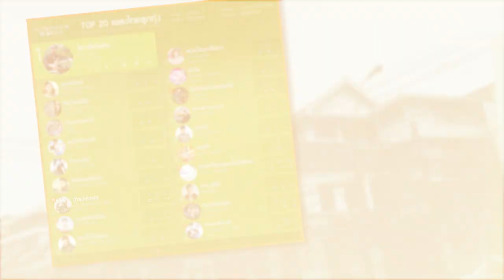คลิปกระแสแรง : เบิ้ล ปทุมราช อาร์ สยาม [Official Scoop]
ติดตาม FB แฟนเพจ เบิ้ล อาร์สยาม ได้ที่

เบิ้ล ปทุมราช อาร์ สยาม เน็ตไอดอลที่กำลังมาแรงในโลกโซเชี่ยล
เด็กหนุ่มบ้านนา ขี้เล่น มีพรสวรรค์บวกพรแสวงด้านการแต่งเพลงที่ไม่ธรรมดา
รักการร้องเพลง และชอบแต่งเพลง จับกีต้าร์เมื่อไร แต่งเพลงได้เมื่อนั้น ทั้งๆที่เบิ้ลเล่นกีต้าร์ไม่ถนัด ไม่รู้จักแม้กระทั่งคอร์ดกีต้าร์ อาศัยฟังจากหู ดูจากตา
แต่สามารถแต่งเพลงได้จนจบ เพราะแต่งออกมาจากหัวใจจริงๆ

"อ้ายมีเหตุผล" หนึ่งซิงเกิ้ลที่มาจากฝีมือการแต่งของตัวเอง เพลงที่ "เบิ้ล ปทุมราช อาร์ สยาม" อยากถ่ายทอดให้ได้ซึ้งกัน
เหตุผลของคนรัก ที่อยากให้อีกคนได้เจอคนที่ดีกว่า แม้ว่าจะรักเธอมากขนาดไหน แต่อ้ายก็อยากให้เจ้าได้เจอคนที่ดีพร้อมกว่าอ้าย
อ้ายเสียใจ แต่ที่ทำไป "อ้ายมีเหตุผล"

เนื้อร้อง/ทำนอง : เบิ้ล ปทุมราช
เรียบเรียง : เติ้ล เส้นเล็ก

ฮักที่เจ้าให้มา มันมีค่าสำหรับโตอ้าย อ้ายบ่เคย สิทำร้ายมัน
อ้ายนี้แค่เพียงเจียมตัว ก่อนทูนหัวสิมาพัวพัน โปรดอย่ามาถิ่มความฝัน ที่อ้ายเลยหนา

* บ่เคยให้ใจกับไผ ทั้งหัวใจกะมีแต่เจ้า ผู้แส่ ผู้สาว บ่เคยสิหัวซา
แต่ต้องยอมรับความเป็นจริง เพื่อผู้หญิงที่อ้ายเห็นค่า ให้คนใหม่ที่เขาเข้ามา ดูแลให้ดี

** สำหรับอ้ายแล้วเจ้านั้นมีค่า ที่ผ่านมาอ้ายฮักเจ้าจริง ให้เกียรติน้องเป็นผู้หญิง ที่อ้ายนั้นมี
อยากเอ่ยปากเรียกเธอว่าแฟน เดินควงแขนสักครั้งก็ยังดี อยากให้ฮู้ว่าที่เฮ็ดแบบนี้ อ้ายมีเหตุผล

(ซ้ำ  *, **)

แค่อยากบอกให้น้องเข้าใจ อ้ายบ่เคยคบใครหลายคน มีแต่เจ้าผู้เดียวหน้ามล เชื่อใจอ้ายเด้อ
อ้ายฮักเจ้าบ่ได้อีหลี ทั้งที่ใจนั้นมีแต่เธอ ยังหวังดีกับน้องเสมอ บ่เคยเปลี่ยนใจ ยังหวังดีกับน้องเสมอ บ่เคยรักใคร